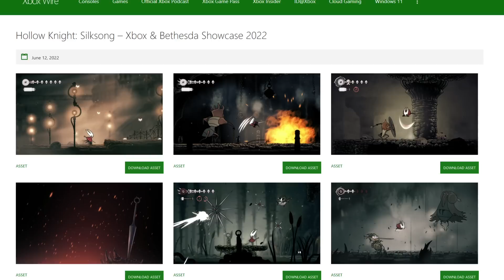Named Silksong Screenshots (Day 652)